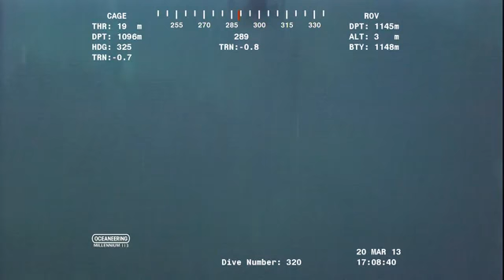Important Announcement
I love Prince Sidon from The Legend of Zelda: Breath of the Wild. He is so hot and so so sexy I love him so much I am so love with